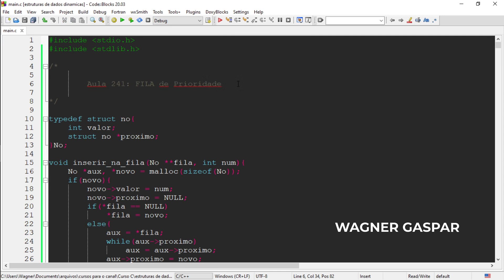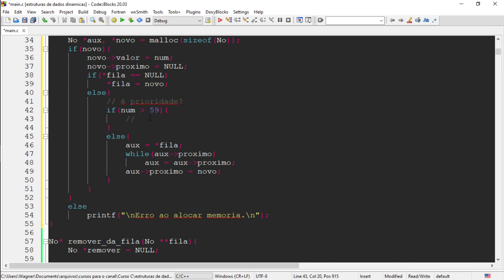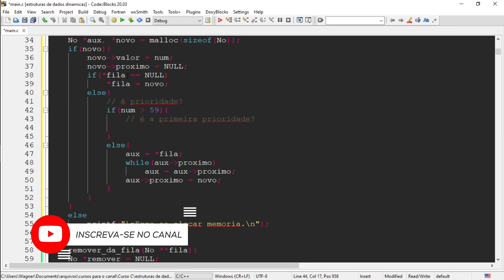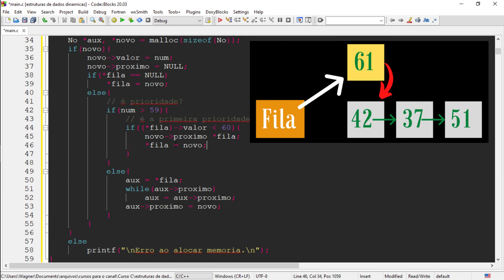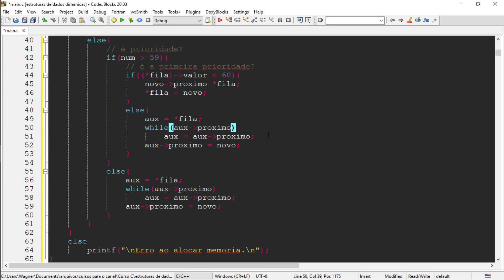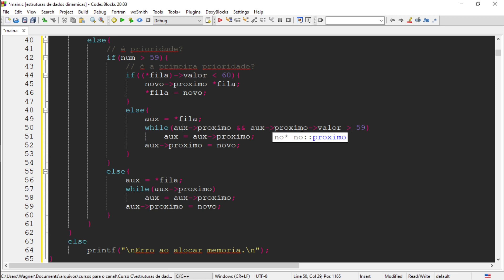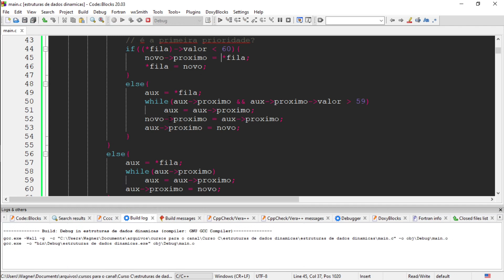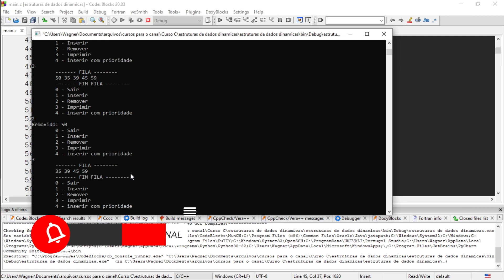Curso de Programação C | Como implementar a estrutura de dados fila de prioridade em C? | aula 241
Dando continuidade ao nosso Curso de Programação C, nesta aula vamos aprender como implementar a estrutura de dados fila de prioridade em C.